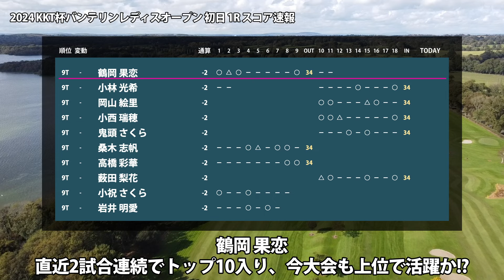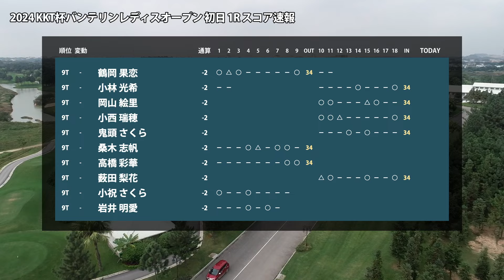バンテリンレディス 初日 1R スコア速報 尾関彩美悠 村田理沙 河本結 宮田成華 脇元華 小林夢果 山下美夢有 鶴岡果恋 小祝さくら 岩井明愛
▼参考情報
KKT杯バンテリンレディスオープン
JLPGA KKT杯バンテリンレディスオープン

▼関連動画
バンテリンレディス 見どころ 阿部未悠 佐久間朱莉 竹田麗央 鶴岡果恋 天本ハルカ 岩井明愛

@吉田 鈴　尾関 彩美悠　山内 日菜子　@林田 万輪　永嶋 花音　川﨑 春花　濱田 茉優　堀 琴音　川岸 史果　髙木 優奈　アン シネ　永井 花奈　宮田 成華　奥山 純菜　穴井 詩　福田 真未　木村 彩子　申 ジエ　新垣 比菜　リ ハナ　鶴岡 果恋　ペ ソンウ　金澤 志奈　脇元 華　吉本 ひかる　森田 遥　藤田 さいき　笠 りつ子　神谷 そら　原 英莉花　不動 裕理　柏原 明日架　ささき しょうこ　大里 桃子　安田 祐香　青木 瀬令奈　植竹 希望　菅沼 菜々　桑木 志帆　高橋 彩華　蛭田 みな美　清本 美波　@荒木 優奈　櫻井 心那　佐久間 朱莉　菊地 絵理香　鈴木 愛　天本 ハルカ　岩井 千怜　小祝 さくら　上田 桃子　竹田 麗央　岩井 明愛　山下 美夢有　@萩生田 みらん　三ヶ島 かな　後藤 未有　@西山 こころ　河本 結　小滝 水音　木戸 愛　宮澤 美咲　全 美貞　佐藤 心結　仁井 優花　藤田 かれん　上野 菜々子　竹内 美雪　仲宗根 澄香　野澤 真央　浜崎 未来　橋添 穂　内田 ことこ　P.サイパン　イ ミニョン　宮里 美香　高木 萌衣　小林 光希　小林 夢果　大須賀 望　比嘉 真美子　岡山 絵里　小倉 彩愛　小西 瑞穂　エイミー・コガ　澁澤 莉絵留　大西 葵　奥山 友梨　鬼頭 さくら　山路 晶　工藤 遥加　田中 瑞希　東 葵　村田 理沙　吉本 ここね　篠原 まりあ　森井 あやめ　薮田 梨花　岸部 桃子　新田 彩乃　新海 美優　沖 せいら　河村 来未　酒井 美紀　丹 萌乃　吉澤 柚月　千葉 華　横峯 さくら

▼素材
DOVA-SYNDROME
Unsplash
Pixabay
Pexels